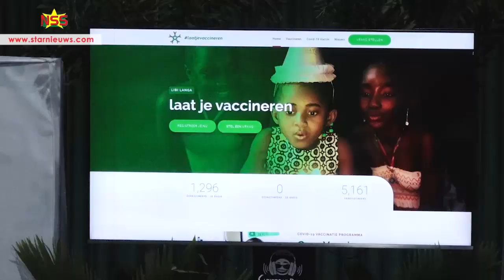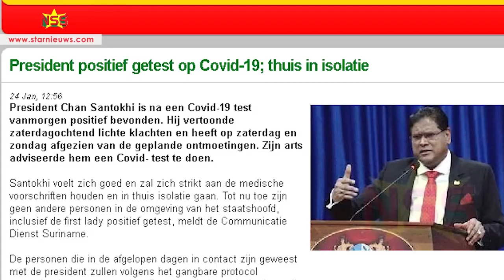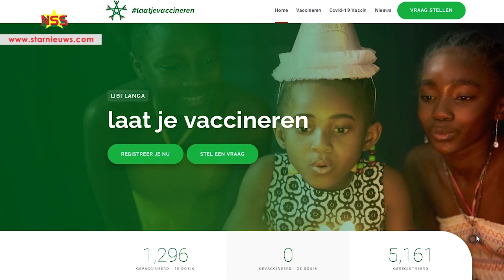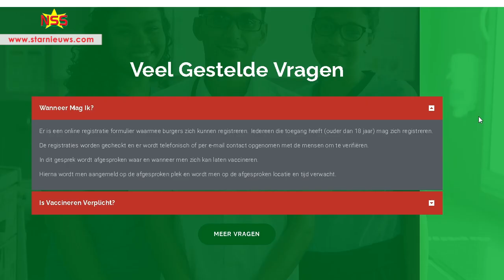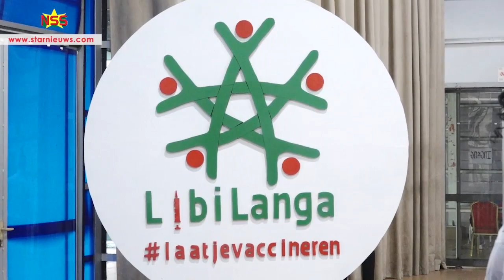President: Het vaccin werkt; ai wooko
Met de slogan Libi langa, laat je vaccineren, worden Surinamers gemotiveerd om zich tegen het coronavirus  te beschermen.